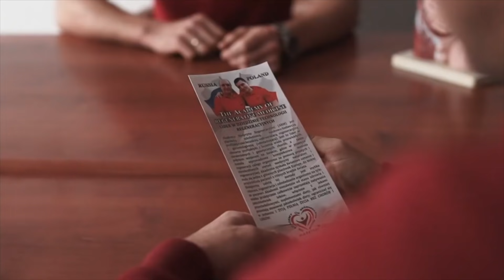Aleksander Haretski cz.3 - Regeneracja i Odmładzanie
Rozmowa z Aleksandrem Haretskim- Terapeutą bardzo znanym i cenionym  w środowisku alternatywnej medycyny, Założycielem  dwóch Akademii Medycyny Regeneracyjnej, które są ośrodkami terapeutycznymi i szkoleniowymi.
Dziś Aleksander w rozmowie z Agnieszką przedstawia nam propozycję turnusów na odmładzanie a celem jest badanie naukowe,  zregenerowanie organizmu  i spowolnienie procesu starzenia. Każdy chyba marzy o dobrym, długim,  zdrowym życiu i młodym ciele.  Nauczenie się metod i używanie ich regularnie może w tym bardzo pomóc. Oczywiście  podejście do zdrowia jest kompleksowe i bierze pod uwagę Całą Istotę Człowieka.

Aleksander Haretski:
strona internetowa: